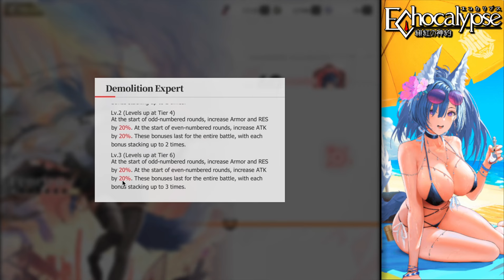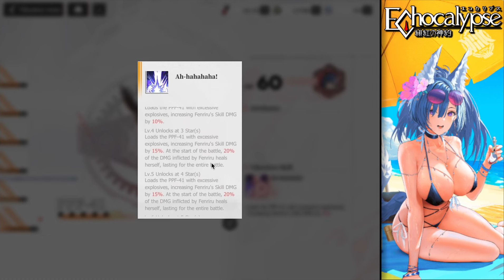Echocalypse - Fenriru Full Breakdown! WOW!!!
Echocalypse: The Scarlet Covenant is a post-apocalyptic sci-fi mobile strategy RPG. As an Awakener, you'll lead the last hope of humanity, Kemono Girl Cases, onto adventures. Collect Mana from different factions, accumulate strength, liberate your little sister from her seal, uncover the truth of the world, and restore its order! Fight in the post-apocalyptic world with your kemono girl companions!

Timestamps:
00:00 - Intro
00:10 - Explanation
00:40 - Fenriru
09:55 - PPF-41
11:22 - No Leisure Passive
11:55 - Gears & Chimera
13:05 - Outro

(This is a completely free to play account that progressed with focusing on good units and team composition.)